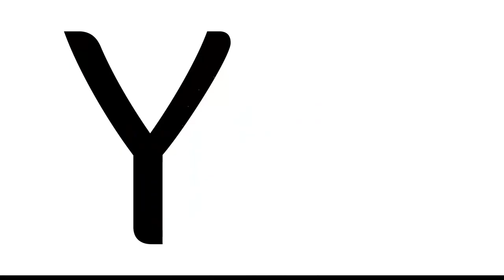José Fernando Escobar - Alcalde Itagüí 2020-2023 [Especiales TM] Telemedellín